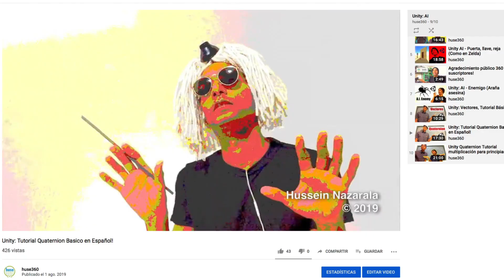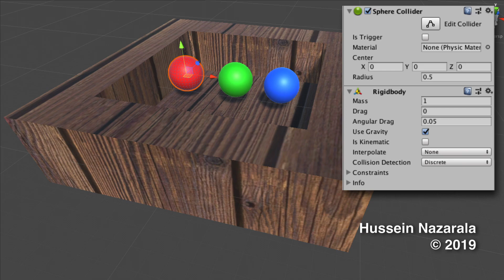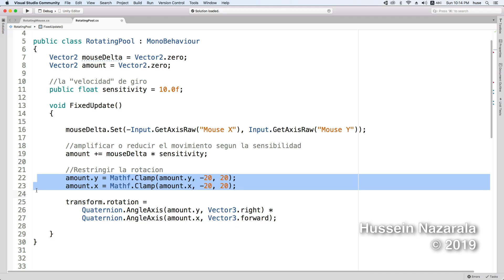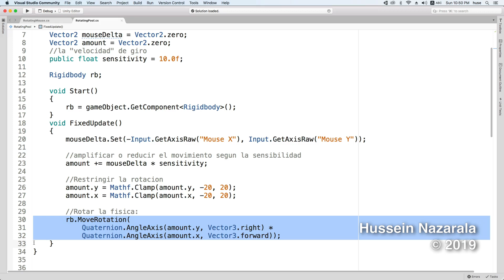Quick tip: Unity rotar objeto sobre si mismo problema con Rigidbody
Unity huse360 QuickTip Cuando rotas la plataforma los objetos encima se caen!
Por qué sucede esto? Cómo solucionarlo?

Los cuaterniones (también llamados cuaternios) son una extensión de los números reales, similar a la de los números complejos. Mientras que los números complejos son una extensión de los reales por la adición de la unidad imaginaria i,
i^2 = -1, los cuaterniones son una extensión generada de manera análoga añadiendo las unidades imaginarias i, j y k

Los cuaterniones se utilizan a menudo en gráficos por computadora (y en el análisis geométrico asociado) para representar la orientación de un objeto en un espacio tridimensional. Las ventajas son: conforman una representación no singular (comparada con, por ejemplo, los ángulos de Euler), más compacta y más rápida que las matrices, en términos computacionales. Debido a lo expuesto, es común el uso de esta notación en el campo de la robótica, debido a que permite en ciertas situaciones, mediante cuaterniones unitarios, abstraer rotaciones y traslaciones con cierta simplicidad, permitiendo la obtención de la orientación relativa entre sistemas de coordenadas